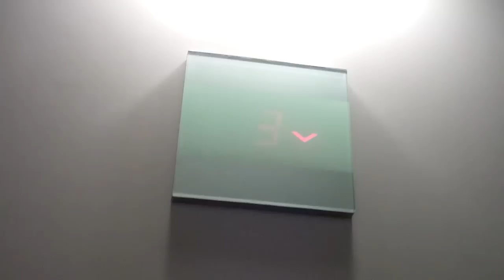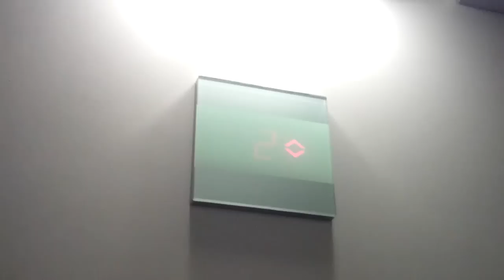Schindler Lift @ Gordon House in Chichester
Serial No: 10426555
Floors: 4 (G,1,2,3)
Capacity: 535KGS or 7 Persons
Doors: Single 2-Speed Sliding Doors